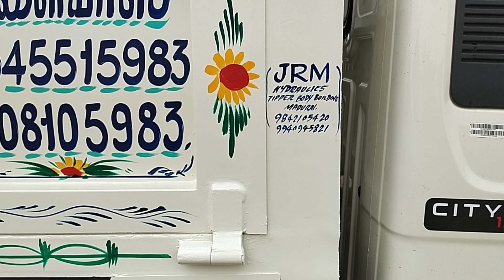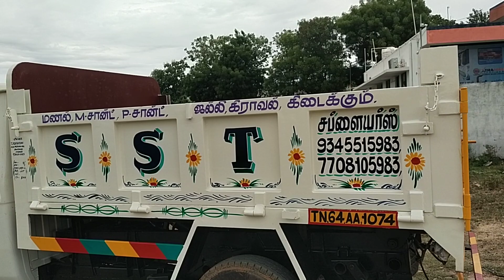MAHINDRA BOLERO ADVANCED MODEL TIPPER